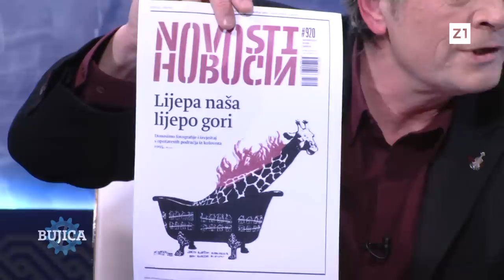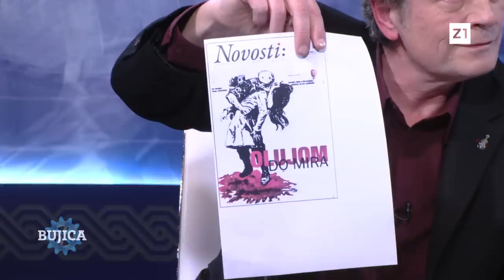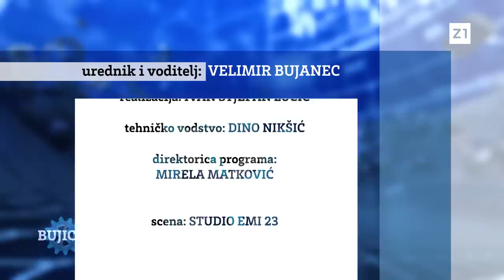BUJICA 20.01.2023. PRKAČIN KOMENTIRAO ‘JURU I BOBANA’: Pupovcu poslao pusu! GOST: MARKO JURIČ